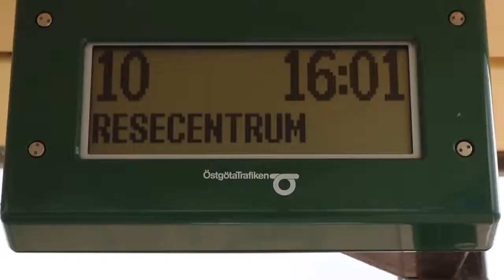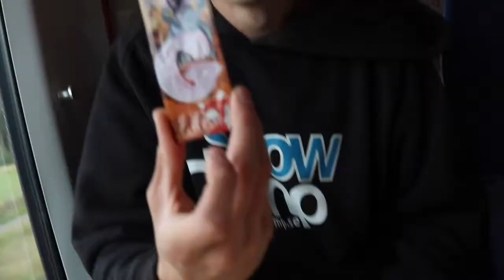DODGEBALL MED FANS PÅ YOUMP!!! - Vlog #65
— Gr4vity Bros —

VÅRAN BÄSTA VLOG NÅGONSIN!!

Thank you so much for viewing our video! We greatly appreciate everything you do for our channel. We love creating content for you, and we hope you love the content we´re making for you.

— Social Media —

Joel Ydrebrant - @joelyofficial
Rasmus Franzén - @freerun_razz
Gr4vity Bros - @gr4vity_bros

Our vision is to build up a great community with people who loves to do same stuff as ourselves. So if you´re interested of helping us to get there, then the pleasure is ours. We would really love to get more people involved and helping us. Thank you.

All credit to collaborators will be posted down in the description of our videos as well as on our WebPage.

Gr4vity bros®